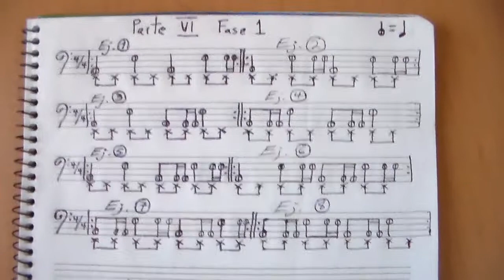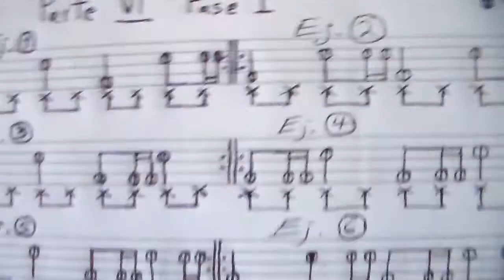Cómo Tocar la Batería Paso a Paso (Ejs Parte Vl, Fase 1) Técnica Robin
Hola!! Amig@s Principiantes en la Batería!! Aquí les dejo esta sexta parte, con otros 8 Ejercicios en Fase 1, los cuales,, se van tornando un poco más difíciles!! Espero sean de su agrado y utilidad!!Saludos!! A Tod@s!!